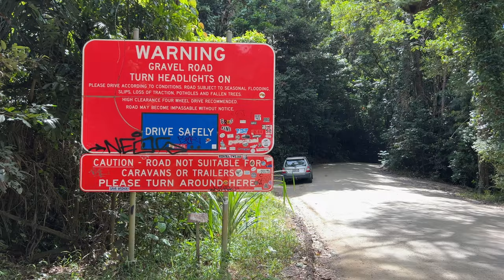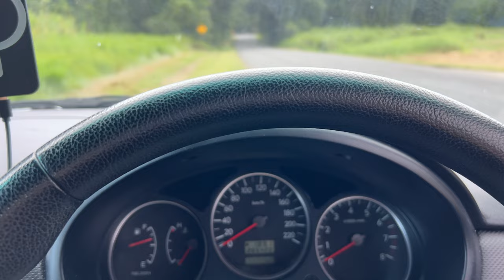Cape Tribulation Cairns Australia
A few weeks ago I took a trip from Cairns to Cape Tribulation, which didn't quite go as I had planned.
I started on Saturday, the weather was perfect and I made it to my destination, took pictures and went on hikes.
But just before I arrived at my sleeping place, the temperature of my engine was getting higher and higher!
I parked my car and opened the hood to see quite a bit of coolant all over my engine.
I don't know much about cars, but I know it shouldn't be like that.
I asked a few people and one helped me. But it quickly turned out that there wasn't much we could do because it wasn't just a hole in a hose, it was probably the whole radiator.
The next morning I was going to have some friends drive me to a busier place where I could ask what I should do best, but someone had found an idea on the internet, which was fortunate as we had very little signal.
You can trickle ground pepper into the cooler, which should plug the holes from the inside.
Since we didn't know anything else and everyone had a pepper mill with us, we all happily ground pepper until we thought it was enough, filled up with water and started the engine.
And it really worked!!
We let the engine warm up, accelerated and still hardly any water came out of the radiator and     10 minutes later I was driving towards the ferry.
When I passed the only gas station for a long time, I bought 10 liters of water and tried my luck on the mountain.
But pretty quickly my engine overheated again and I had to stop in the middle of the road because otherwise my engine would have exploded. It smoked and smelled awful!! (Like Pepper and Coolant)
I stopped a couple of people until someone came along who also had a rope with him and pulled me up the mountain until I could then roll down the other side.
I made it to the ferry from there with a few stops up to the next larger city and then with a tow truck back to Cairns, where I had my radiator replaced.
The whole weekend cost me $900, but it was also a nice little adventure.

Vor ein paar Wochen habe ich einen Ausflug von Cairns nach Cape Tribulation gemacht, was nicht so ganz verlief, wie ich mir das vorgestellt habe.
Los ging es am Samstag, das Wetter war Perfekt und ich habe es auch bis zu meinem Ziel geschafft, Aufnahmen gemacht und Wanderungen unternommen.
Doch kurz bevor ich an meinem Schlafplatz ankam, wurde die Temperatur meines Motors immer höher!
Ich parkte mein Auto und öffnete die Motorhaube, wo ich dann einiges an Kühlflüssigkeit in meinem ganzen Motorenraum verteilt sah.
Ich kenne mich nicht mit Autos aus, aber ich weis, dass das nicht so sein sollte.
Ich fragte ein paar Leute, und einer half mir auch. Doch es stellte sich schnell heraus, dass wir da nicht viel machen können, denn es ist kein einfaches Loch in einem Schlauch, sondern wohl der ganze Kühler.
Am nächsten morgen wollte ich mich von ein paar bekannten zu einem belebteren Ort fahren lassen, wo ich nachfragen könnte, was ich am besten machen sollte, doch einer hatte eine Idee im Internet gefunden, was auch glücklich war, denn wir hatten kaum Empfang.
Man kann gemahlenen Pfeffer in den Kühler rieseln, die die Löcher von innen Verstopfen sollen.
Da wir nichts anderes wussten, und jeder eine Pfeffermühle dabei hatte, mahlten wir alle fröhlich Pfeffer, bis wir meinten es sei genug, füllten mit Wasser auf und Starteten den Motor.
Und es hat wirklich funktioniert!!
Wir ließen den Motor warm werden, gaben Gas und trotzdem kam kaum noch Wasser aus dem Kühler raus und 10Minuten später fuhr ich auch schon Richtung Fähre.
Als ich bei der einzigen Tankstelle weit und breit vorbei kam, kaufte ich mir 10Liter Wasser und probierte mein Glück bei dem Berg.
Doch ziemlich schnell Überhitzte mein Motor wieder und ich musste mitten auf der Straße stehen bleiben, weil sonst mein Motor Explodiert wäre. Es qualmte und Stank grauenhaft!!
Ich hielt einpaar Leute an, bis einer vorbei kam der auch ein Seil dabei hatte und mich den Berg hochzog, bis ich dann auf der anderen Seite mich hinunterrollen lassen konnte.
Ich schaffte es zur Fähre von dort aus mit einigen Stops auf bis zur nächst größeren Stadt und dann mit einem Abschlepper auch zurück nach Cairns, wo ich meinen Kühler Tauschen ließ.
Das ganze Wochenende kostete mich zwar 900$, aber es war auch ein schönes, kleines Abenteuer.